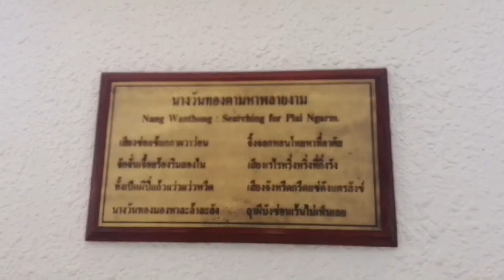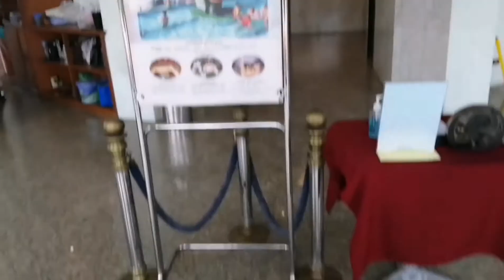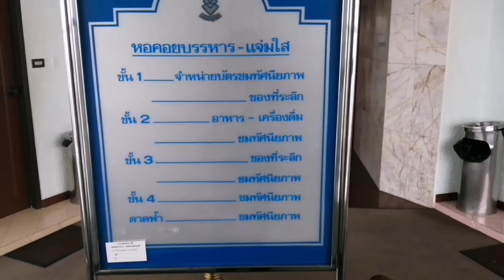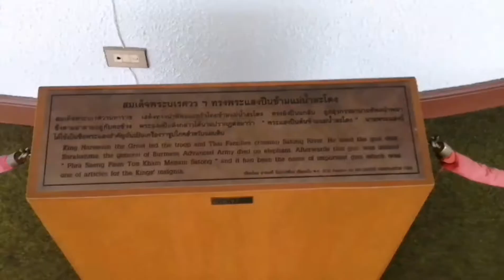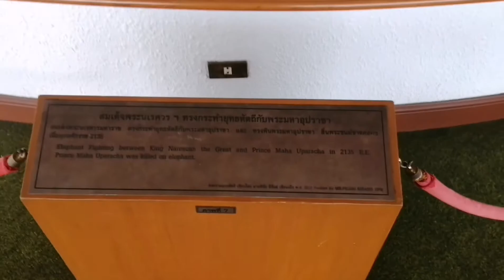หอคอยบรรหาร-แจ่มใส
หอคอยบรรหาร-แจ่มใส#disiam#ดิศ​ สยาม#คนวิจัยป่า#สุพรรณบุรี